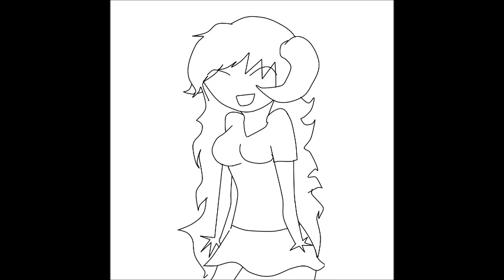FREsh xD [Karkat and Aradia = =]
I WAS FORCED TO MAKE IT, MY FRIEND THAT COSPLAYS ARADIA MENTALLY MADE ME DO THIS XD AWMG this was a bitch to make one second= 1 minutes making it Q n Q DAMMIT